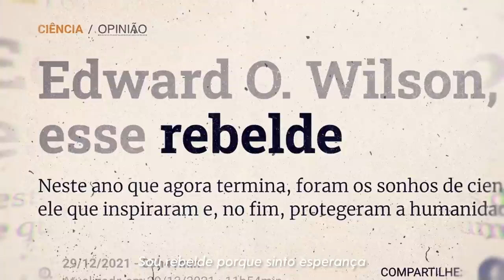CLIPE - REBELDIA DA ESPERANÇA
Encerrando o final de semana com a energia lá em cima e embalado pela REBELDIA DA ESPERANÇA ! Todo mundo aí já viu o clipe completo ? Compartilhe !